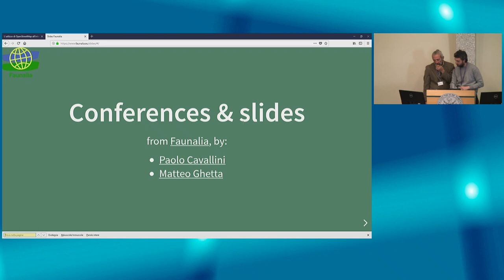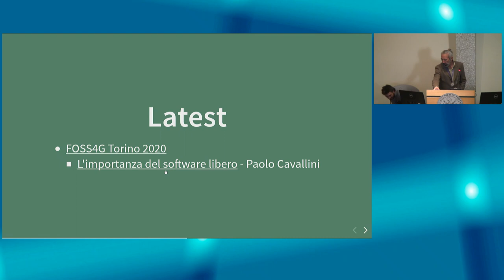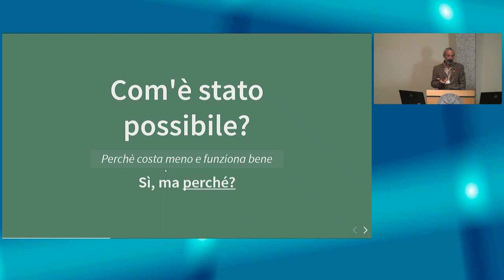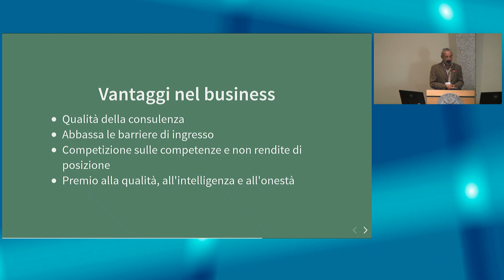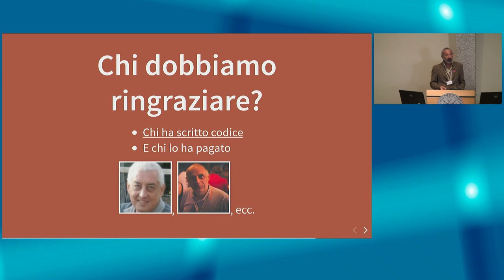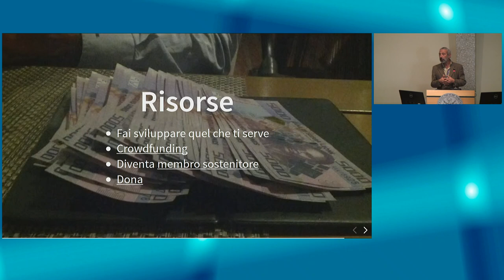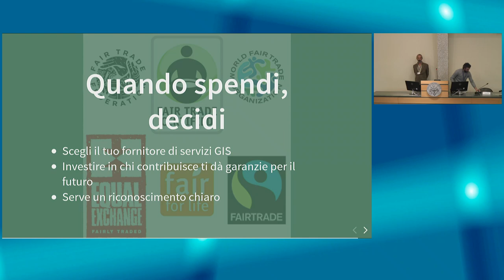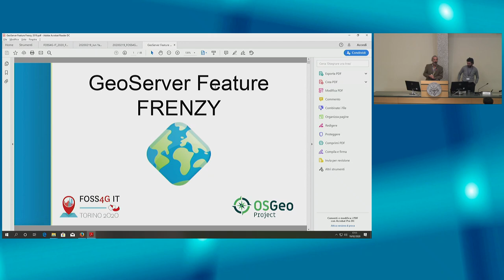FOSS4G IT 2020: Stato del software e sviluppo Paolo Cavallini - Faunalia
Presentazione di Paolo Cavallini sull'importanza del software libero durante la conferenza FOSS4g-IT 2020 al Politecnico di Torino.